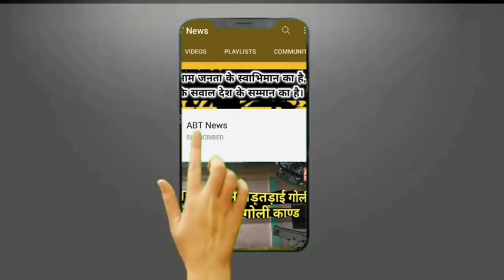BJP विधायक का जोरदार विरोध! समर्थक दिखा चुके हैं CM Yogi को काला झंडा! धमकी और गुंडई का वीडियो वायरल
विधायक सुभाष पासी का जोरदार विरोध! समर्थक दिखा चुके हैं CM Yogi को काला झंडा! मिली धमकी, हुई गुंडई!
गाजीपुर के सैदपुर विधानसभा क्षेत्र के विधायक सुभाष पासी समाजवादी पार्टी के टिकट पर लगातार दो बार से विधायक है लेकिन अब उन्होंने भारतीय जनता पार्टी का दामन थाम लिया है भारतीय जनता पार्टी की सदस्यता लेने के बाद वह जनपद गाजीपुर आएं। गाजीपुर में उनका भव्य स्वागत किया गया लेकिन जब वह सैदपुर पहुंचे तो उनका जमकर विरोध हुआ। इस विरोध में उनके समर्थक ने धमकी और गुंडई करने का प्रयास भी किया। जिसका वीडियो सोशल मीडिया पर वायरल हो गया। देखिए पूरी रिपोर्ट